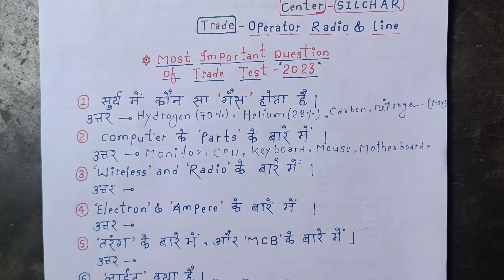Assam Rifles Opretor Radio and Line Trade Test | Top 50 most Important Questions\ऐसे ही सवाल पूछेंगे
असम राइफल्स भर्ती 2023 || ऐसे ही Questions आपसे Trade Test मे पूछे जाएंगे || टॉप 50 Questions

Assam rifles radio operator & radio machanic trade test|| Assam rifles radio operator trade question

Assam Rifles 2023 technical and tradesman Vacancy Increase||असम राइफल्स रैली 2023 का वैकेंसी बढ़ गया

असम राइफल्स 2024 में 634 पोस्ट पर वैकेंसी आने वाली थी लेकिन अब वो वैकेंसी नहीं आएगी क्योंकि उस वैकेंसी को 2023 की वैकेंसी में जोड़ दिया गया है यानी असम राइफल्स 2023 की वैकेंसी 616 पोस्ट से बढ़कर 1250 पोस्ट हो गई